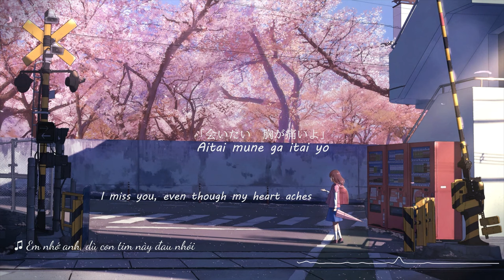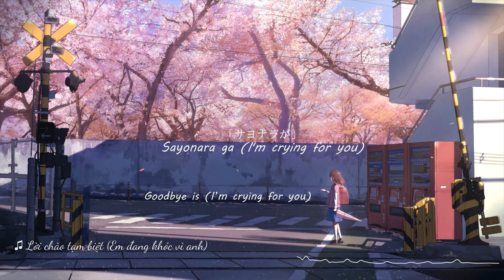♫ Missing you -「Nishino Kana (西野 カナ) 」| Lyrics video 《Viet/Rom/Eng/Kan》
Singer:   Nishino Kana (西野 カナ)

©️ COPYRIGHT / LICENSING
If any producer/label/artist has an issue with any of the songs or wallpapers that I used for the video, please send me an e-mail to  and the video will be taken down immediately.